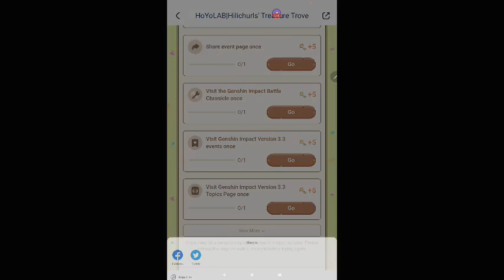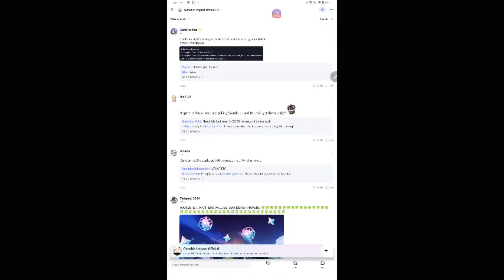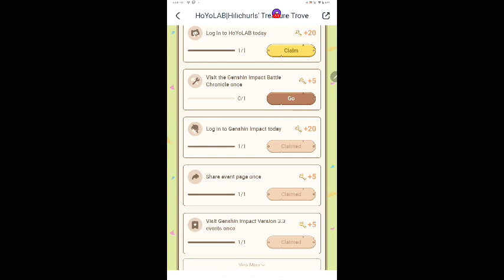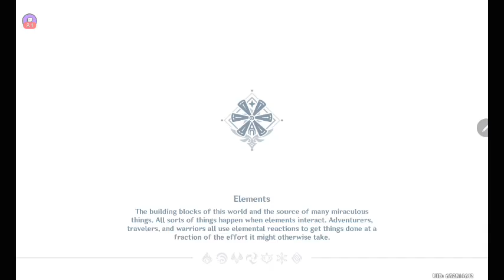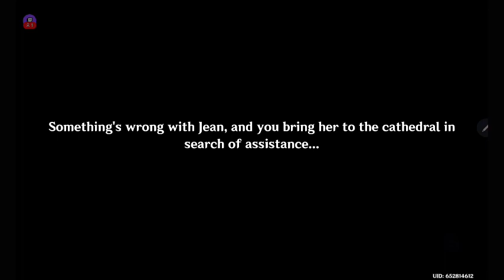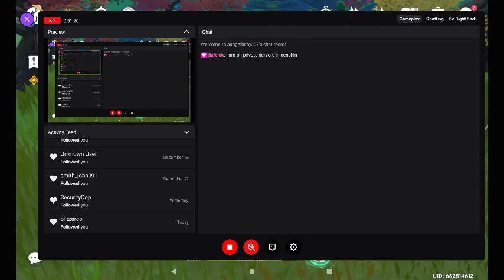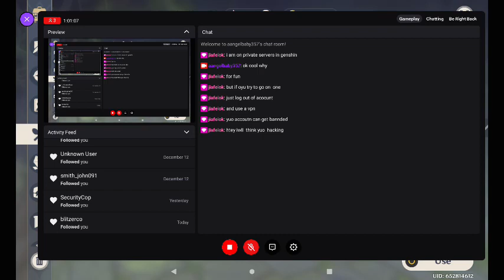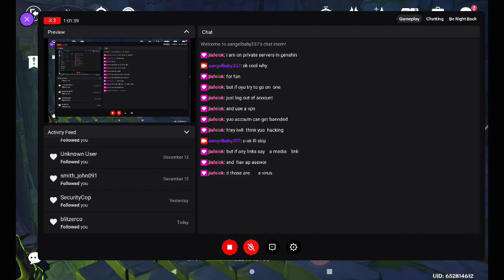Stream: Genshin Impact - 52 (Tournament!!!!)